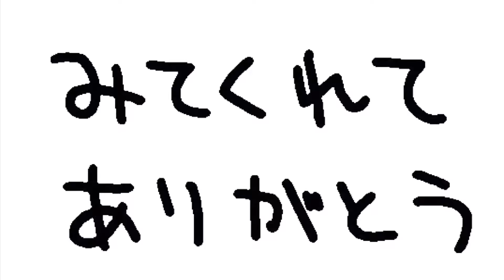ガンプラ筆塗り：SDシナンジュ② 『ドライブラシ』で簡単白グラデ！ Gunpla Sinanju Citadel Color Paint:Dry Brush White Gradation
シタデルカラーを使ったオール筆塗りテクニックをご紹介！今回は『ドライブラシ』というテクニックを使って簡単に白グラデーション塗装ができる方法を解説・実演します。

・アプリ「InShot」より：@iksonofficial